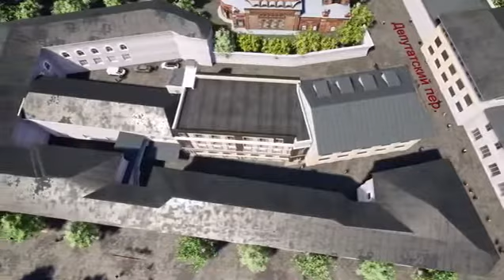Визуализация кинотеатра в зоне ЮНЕСКО Ярославля